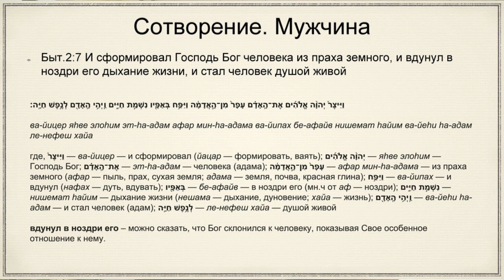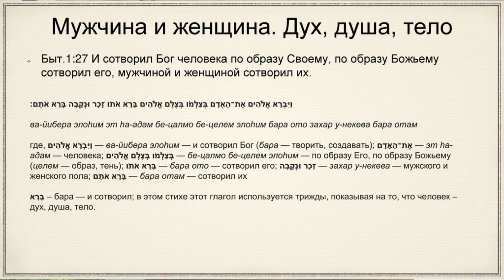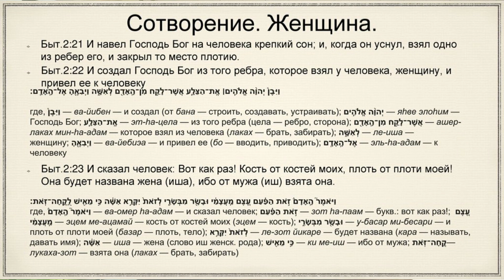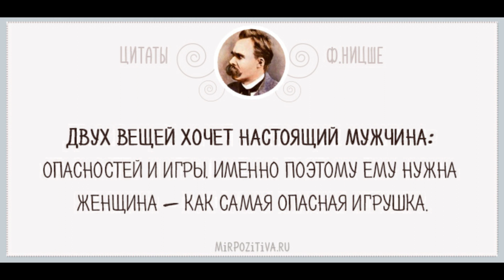Взаимоотношения полов. Мужчина и женщина. Н. и П. Полонские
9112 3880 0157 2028 (Белкарт-Мир)
Alina H

В книге "Два лика" авторы Н . и П. Полонские на основе библейского текста, стремятся осознать смысл и цель существования различий между мужчиной и женщиной.
Авторы убеждены,  что проблемы, стоящие перед людьми, вступающими в отношения необходимы для нашего собственного развития.